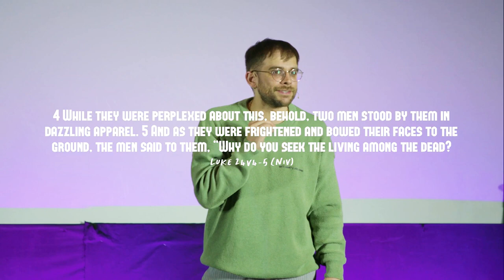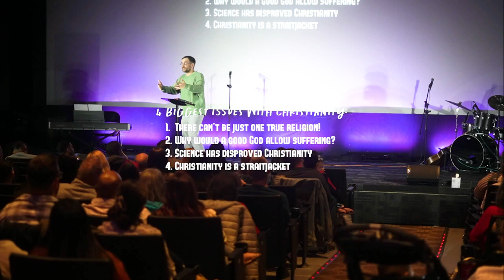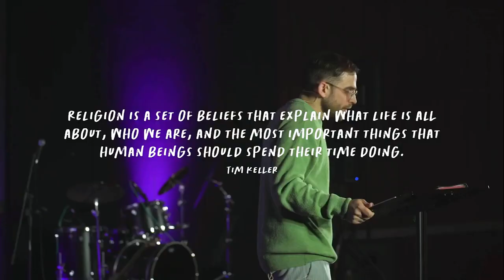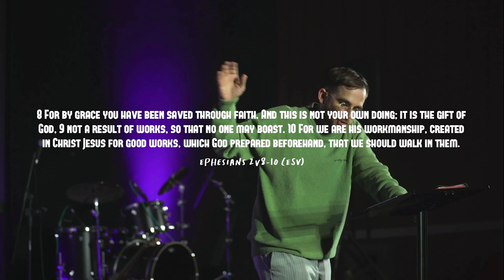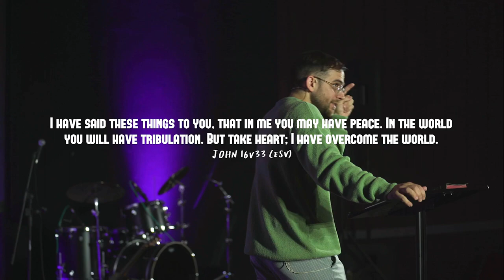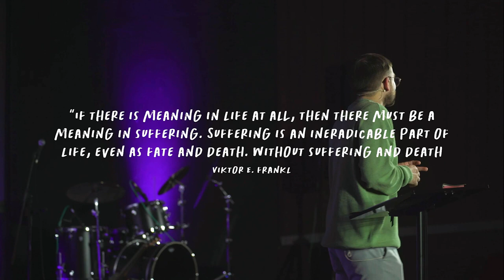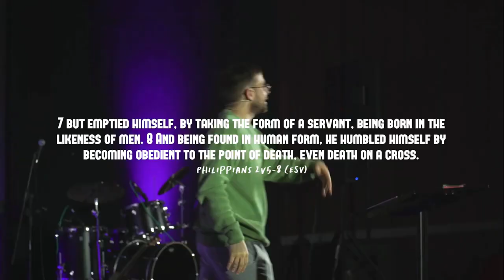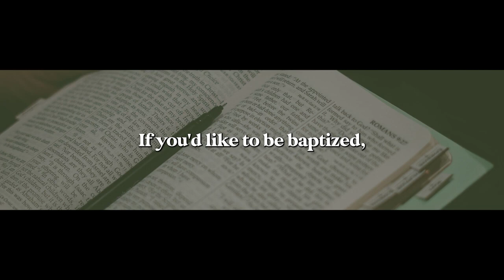First Easter Message @ Gospel Church Co